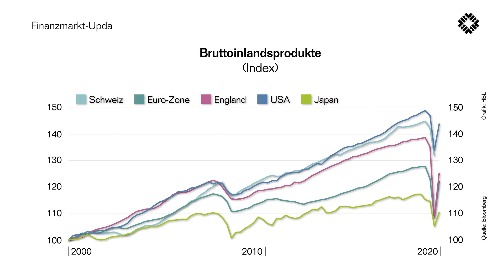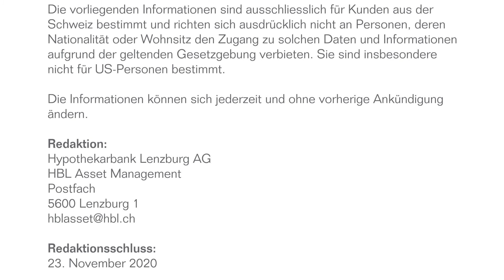Finanzmarkt-Update 12|2020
Neben Corona gibt es auch andere Themen, die nicht zu vernachlässigen sind. Beispielsweise Nachhaltigkeit, welche immer mehr Bedeutung an den Finanzmärkten erhält. Warum das so ist erklärt Reno Huenerwadel, Anlagechef des HBL Asset Managements.